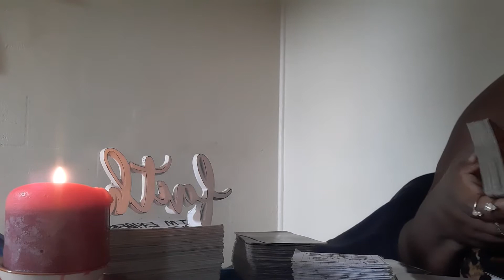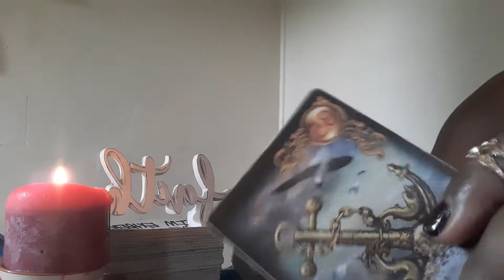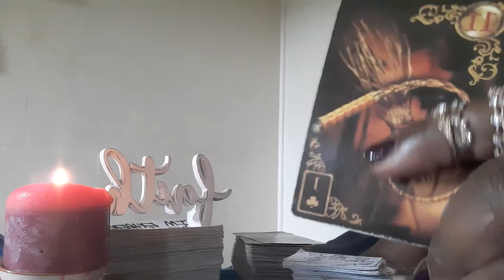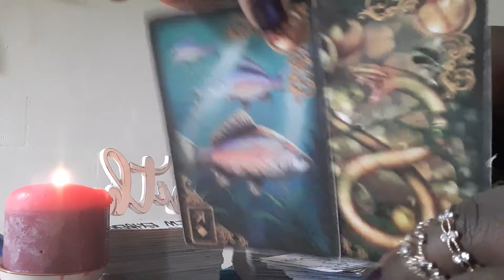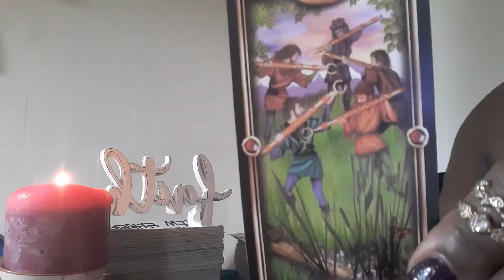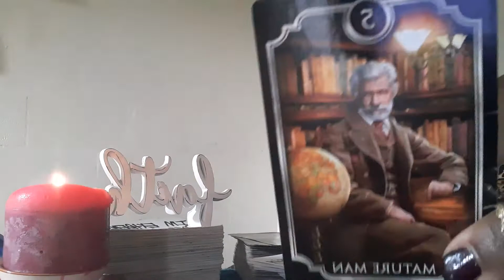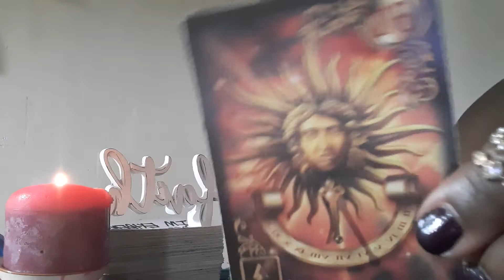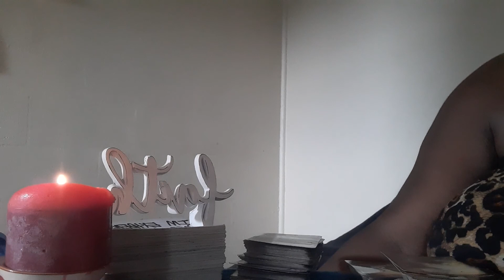Do you have foretelling Dreams?Do you have Visions?This message is for you‼🔮🦋🔮🔥🌺🔥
Hi loves this is a general message..this may or may not resonate with you..‼Disclaimer ‼this is intended for Entertainment purposes ..please like the video guys and join my team by subscribing to the channel..you are loved